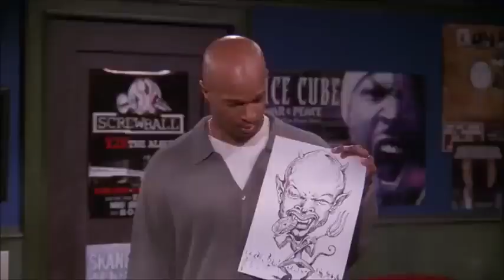My Wife & Kids Michael Kyle Jr Moments Season 1 Part 1 The Nostalgia Guy